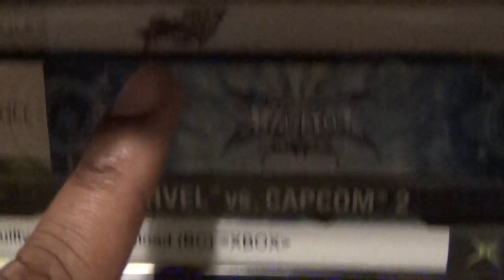Friday Night Fisticuffs - Voltage Fighter Gowcaizer